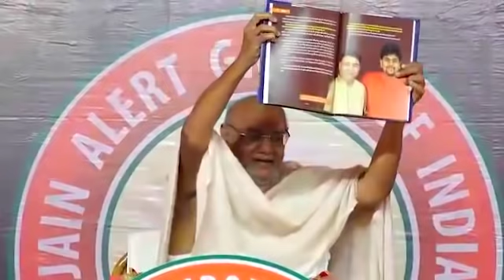कलियुग का चमत्कार — कल्पेश वी शाह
*JAIN ALERT GROUP OF INDIA*
 36th Yuva Utkarsh Shibir @Nageshwar Tirth
 A book on Jeevan Parivartan Yatra of
sarsenadhipati Pujniya Shashanratna Shri Kalpeshbhai v Shah by Jainacharya Ratnasundersuri Maharaj Saheb

 कलियुग का चमत्कार
 कल्पेश वी. शाह